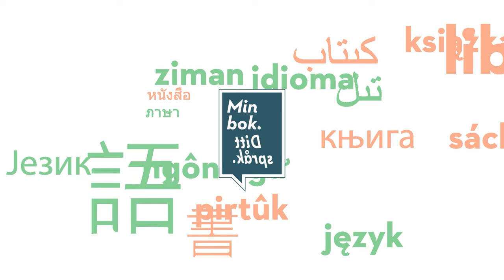Vår bok, mitt språk: Kveldens ubehag av Marieke Lucas Rijneveld (Dutch/Nederlandsk)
Vår egen litteraturformidler Robin Van de Walle anbefaler boken "Kveldens ubehag" av den nederlandske forfatteren Marieke Lucas Rijneveld. Denne anbefalingen er en del av serien "Vår bok, mitt språk", hvor personer presenterer sin favorittbok på sitt eget morsmål. Videoserien er en del av prosjektet Rom for møter, med støtte fra Gjensidigestiftelsen.